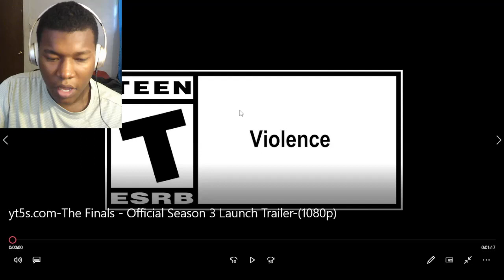The Finals - Official Season 3 Launch Trailer REACTION